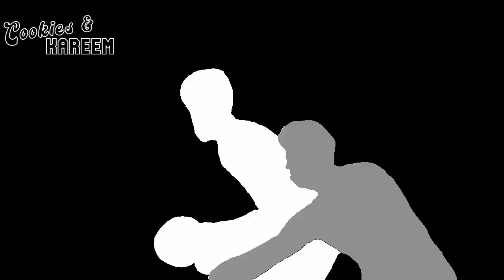Jaden Ivey Highlights | Pistons vs. Thunder | 7th Nov 2022